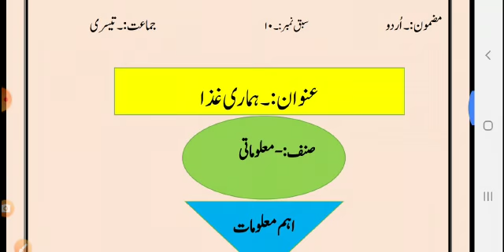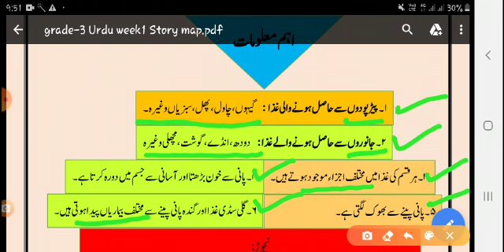Grade 3 Urdu dated 27.07.2020